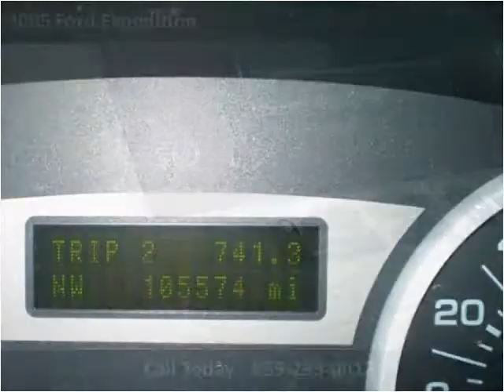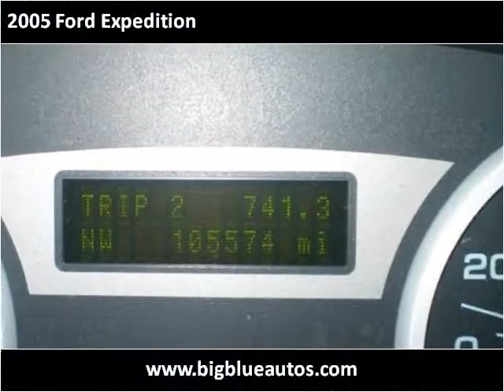2005 Ford Expedition Used Cars Lexington KY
This 2005 Ford Expedition is available from Big Blue Autos.